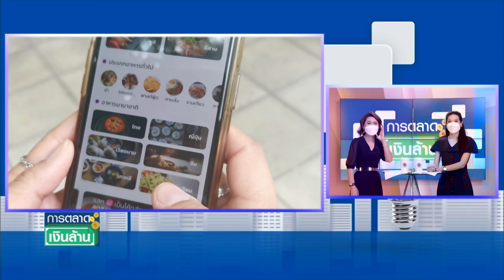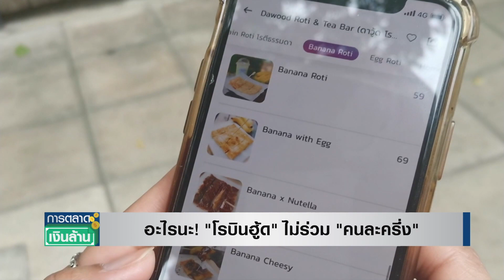อะไรนะ! "โรบินฮู้ด” ไม่ร่วม "คนละครึ่ง" l การตลาดเงินล้าน l 17-09-64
อะไรนะ! "โรบินฮู้ด” ไม่ร่วม "คนละครึ่ง" l การตลาดเงินล้าน